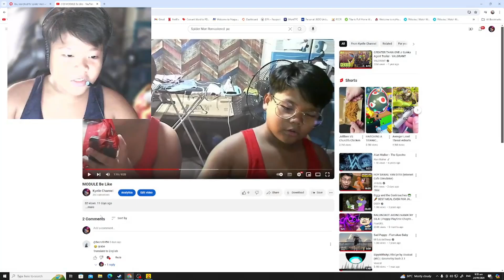YUNG RED HAND KO! | Poppy Playtime Chapter 2 | Part 1 ( TAGALOG )